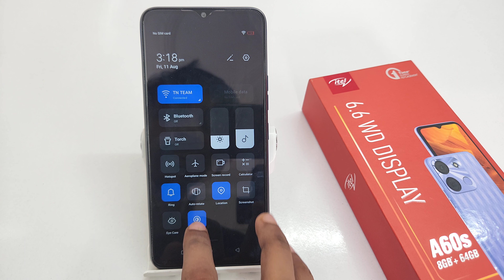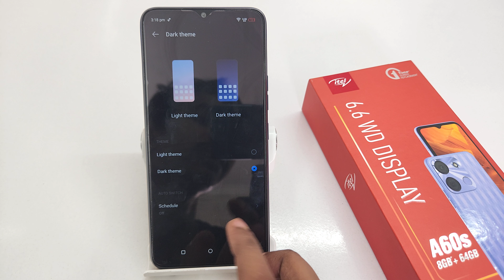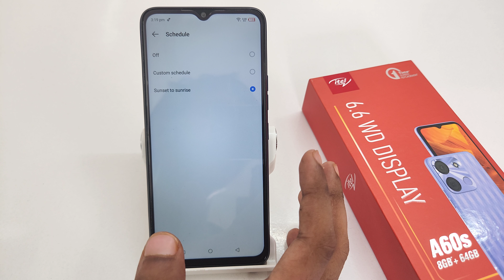How to set Dark Mode in Itel A60 | Itel A60s me dark mode kaise lagaye | Dark theme setting